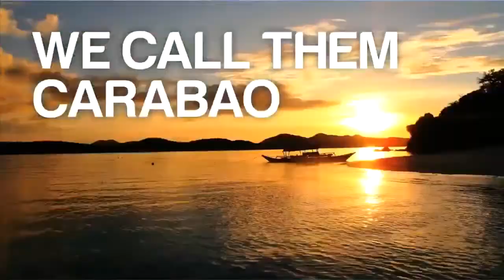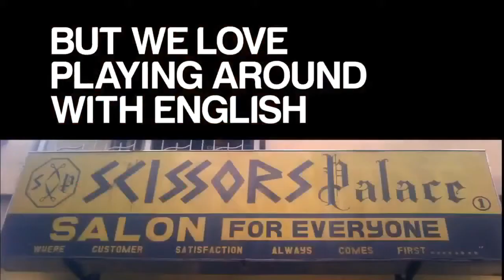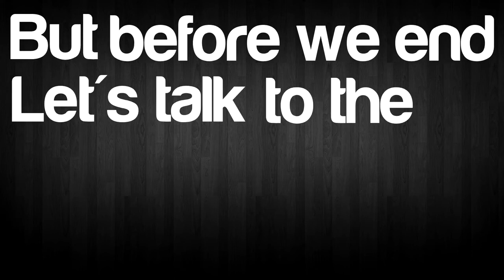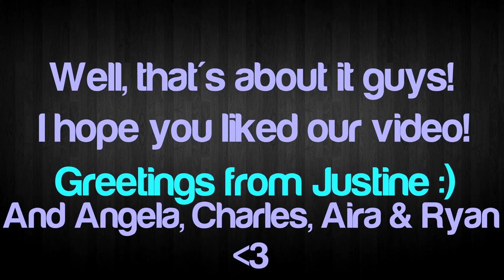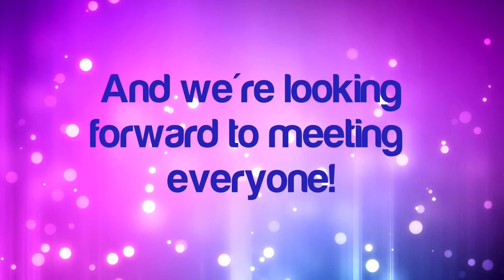SEAYLP Philippines 2014 - 3 Best Things =) 720p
Our video documentary for the 3 best things we love about our country - about Philippines!

We don't own all videos, photos, or music which we used in this. This is purely academic in nature and for the purposes of our homework in the SEAYLP trip this Spring of 2014. We had so much fun doing it, hopefully we we're creative enough too!

Watch it at least with 720p to enjoy the quality of this docu =)